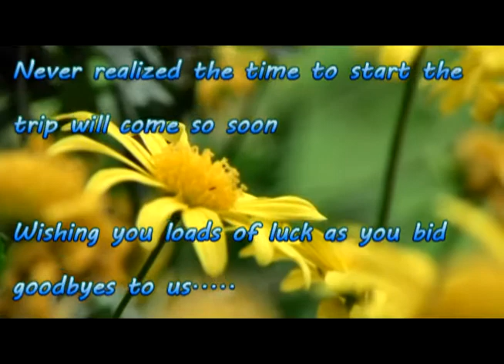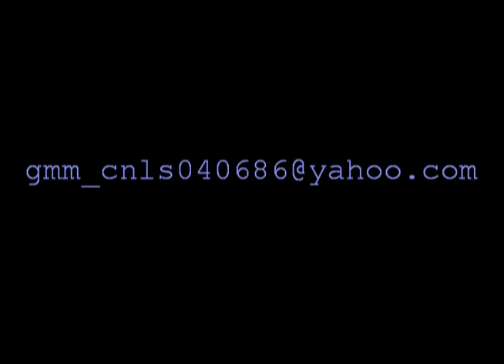Surspise!!!Bon Voyage Sheena Baby!!!